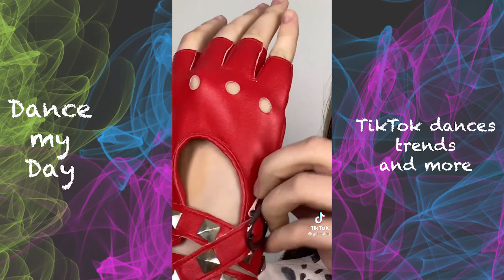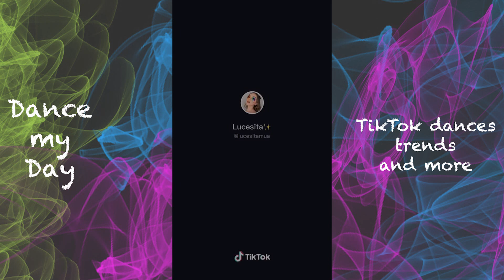DISNEY VILLAIN MAKEUP SERIES | CRUELLA DE VIL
Already the fourth video of the series "Disney villains"

Thumbs up for all the creators!!

See the latest trends, dances and more.